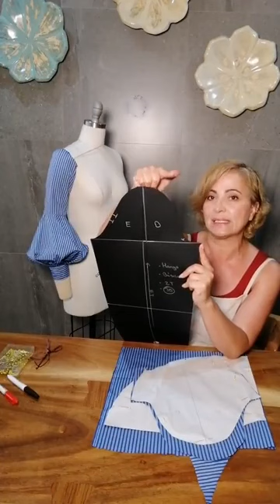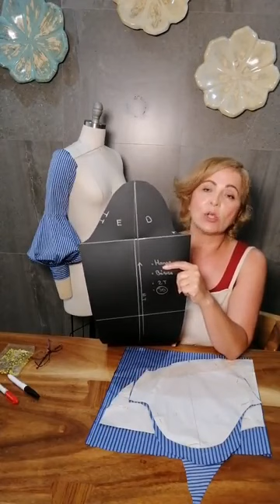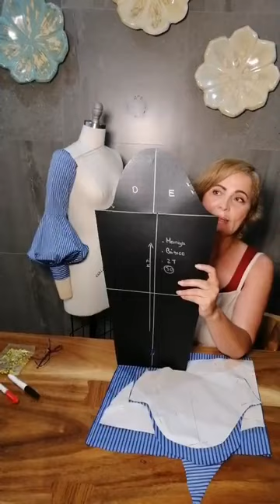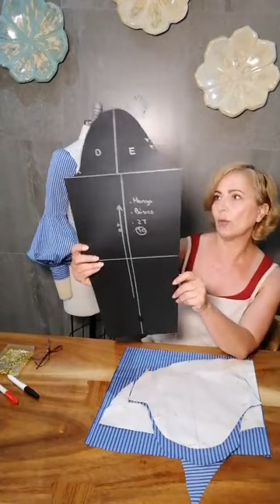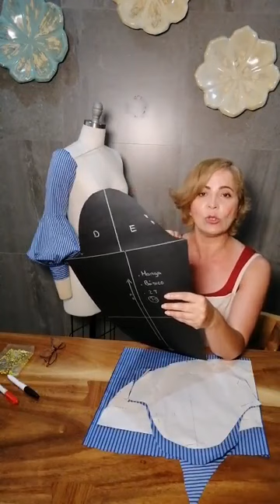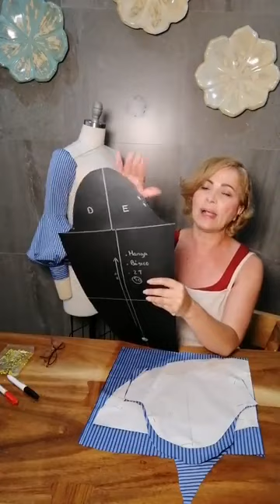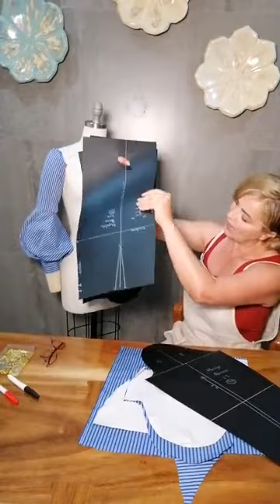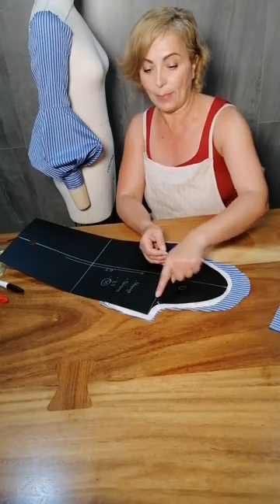💠Manga larga tipo FAROL